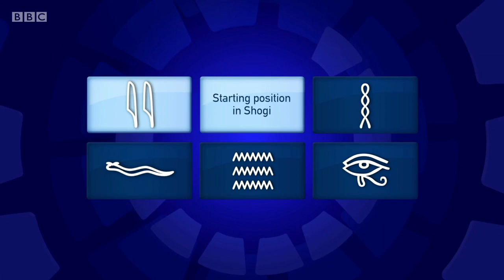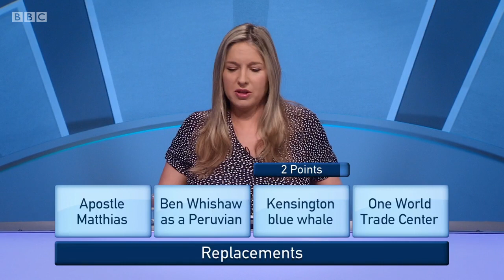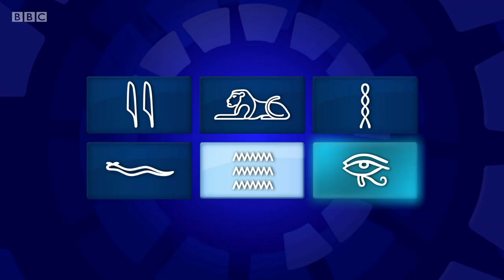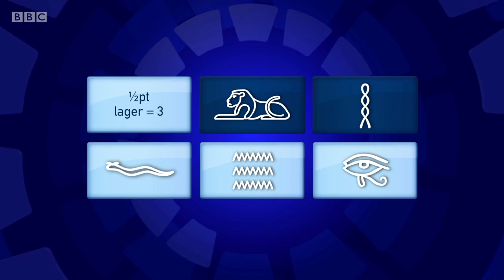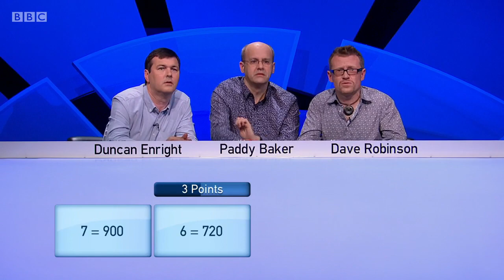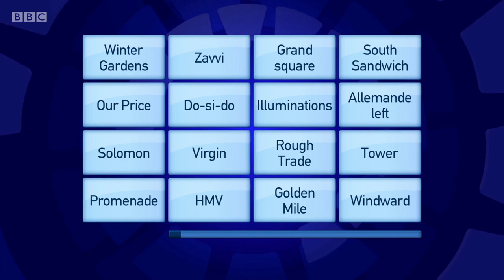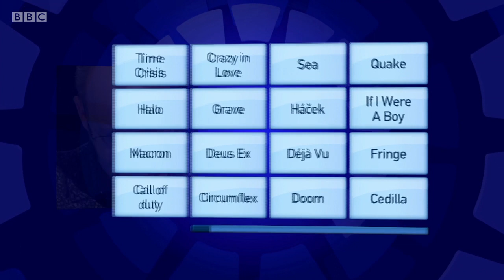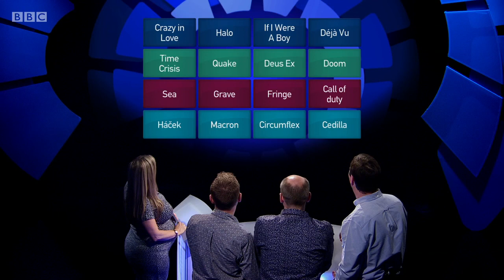Only Connect - Series 11 - Episode 11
"Random clues / Connections found / Just don't pick / The music round" oooooooon "Only Connect"! And the star of "Only Connect", Victoria Coren Mitchell! (Also the Headliners and the Bookworms, both trying not to get their second loss).